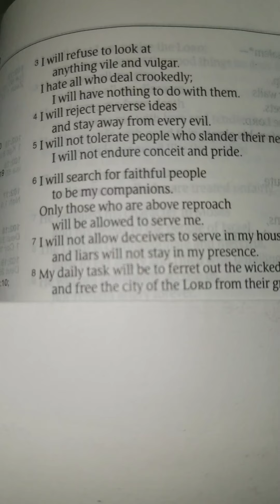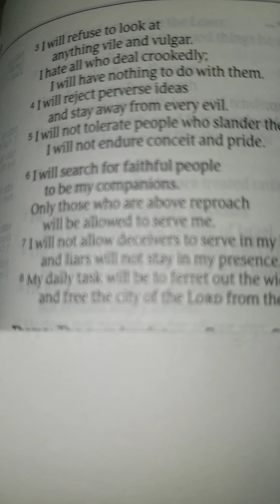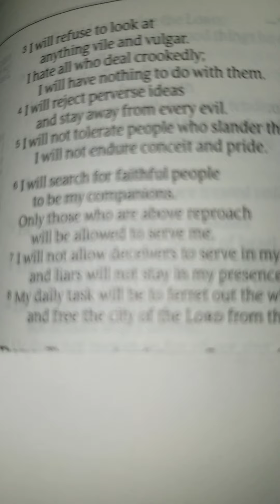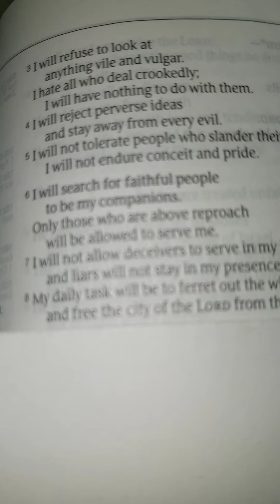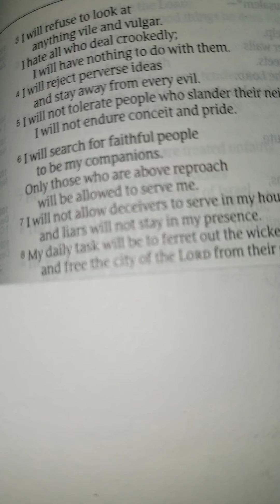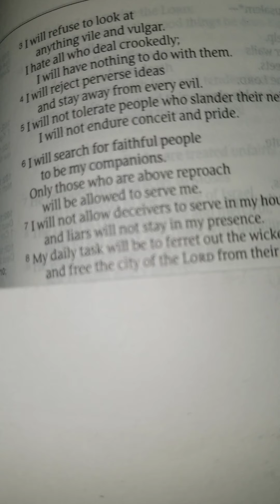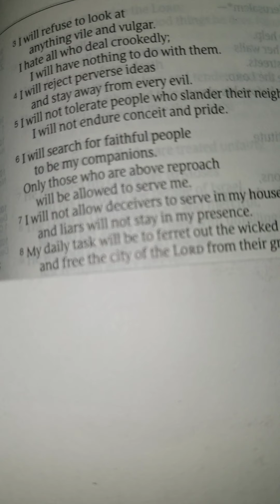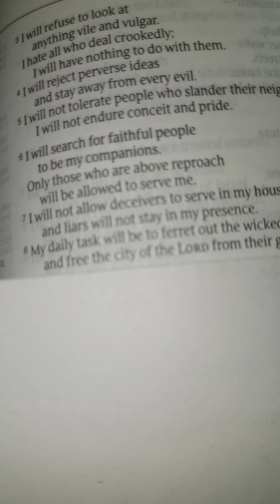Day 161 What Are You Looking @?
Psalm 101:3
Refuse To Entertain The Foolishness Of Those Who Are Vile & Vulgar.